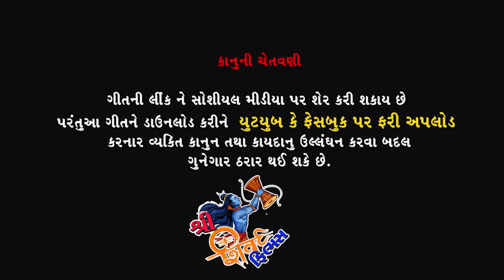આંખ મારી રડે છે તારી યાદો માં // New Gujarati Song / Vijay Thakor RockStar . Ravi Patel .Shiv Films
Shiv Films Gozariya   Milan patel -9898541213
Title : Ankh Mari rade che Tari yado ma
Singer : Vijay Thakor RockStar
Artist : Hiren Handa . HiralBa Rajput
Lyrics : Vijay Thakor
Director : Milan Patel
Dubbing & Background : Milan Patel (Shiv  Films)
DOP : Milan Patel
Editor : Milan Patel
Production : N5 Film Producer
Dialogue & Director : Milan Patel
Concept & Producer : Bharat K Patel
Design : Bhavin Mevada
Genre : Gujarati Sad Song
Music Label & Copyright : Shree Shiv Films Gozariya
Digital Partner : Believe. & N5 Film ( B.K .Patel )

Media partner
           Network news gujarat

           Shiv musical Group Gozariya
.         લાઇવ પ્રોગ્રામ માટે અમારો કોન્ટેક કરો...